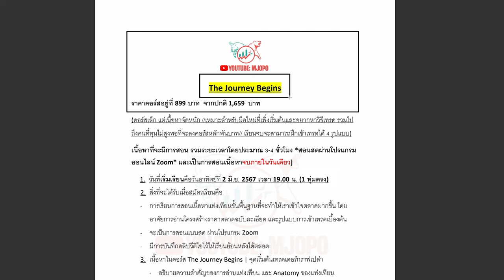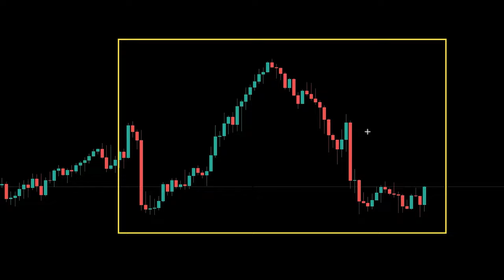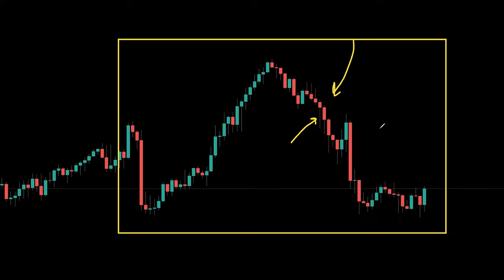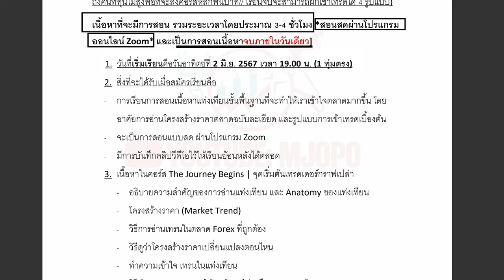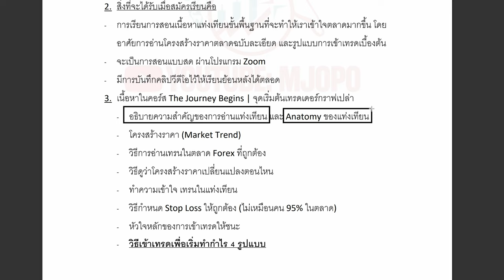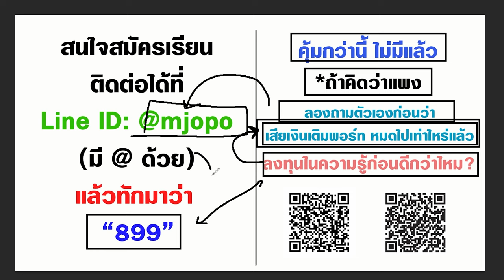899 Course JUNE 2024 - อาจจะเป็นรุ่นสุดท้าย ที่ราคาหลักร้อย